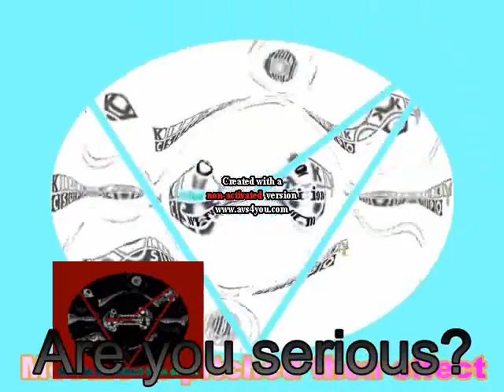Last Final Effects Round 4 vs Myself.avi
Klasky Csupo.mp4